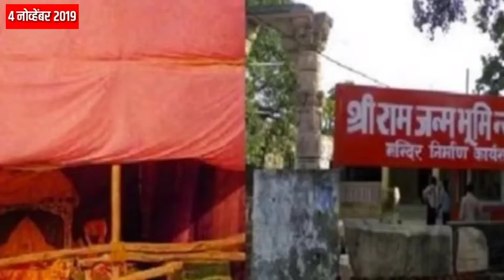जाणून घ्या आज (4 नोव्हेंबर) दिवसभरातील ठळक घडामोडी एका क्लिकवर!